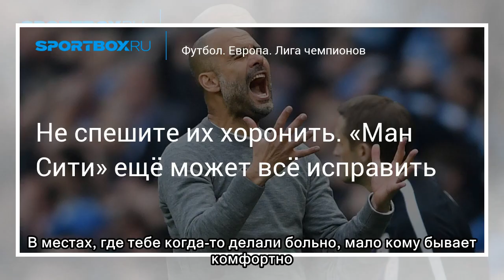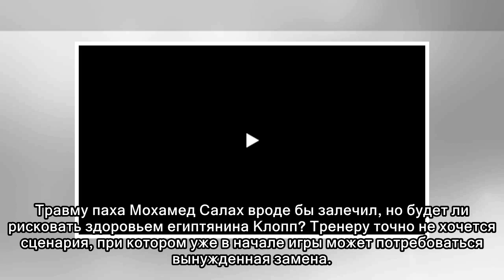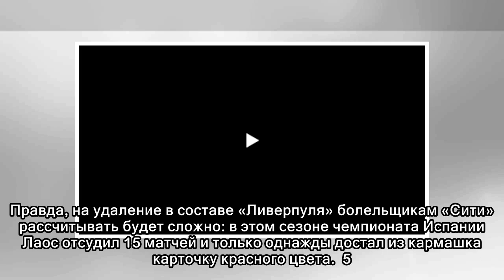Футбол. Не спешите их хоронить. «Ман Сити» ещё может всё исправить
Во вторник вечером команда Хосепа Гвардиолы в ответном четвертьфинальном матче Лиги чемпионов постарается отыграть отставание в три мяча от «Ливерпуля». 0:3 на «Энфилде» не выглядят приговором для буд...